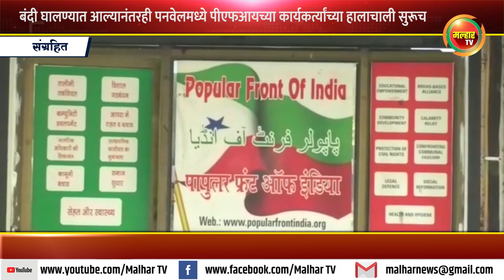पनवेलमध्ये पीएफआय कार्यकर्त्यांच्या हालाचाली सुरूच | पीएफआय पनवेलचे सचिवासह तिघांना करण्यात आली अटक